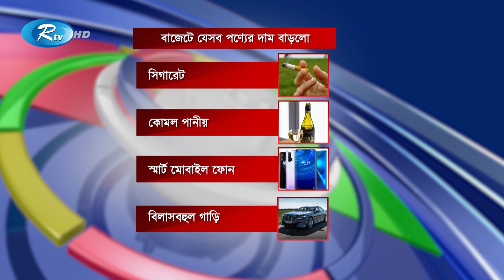কোন পণ্যের দাম বাড়লো আর কোনটার দাম কমলো | Budget 2022-23 | Rtv Exclusive News